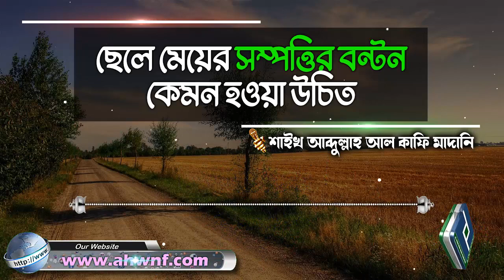ছেলে মেয়ের সম্পত্তির বন্টন কেমন হওয়া উচিত│শায়েখ আব্দুল্লাহ আল কাফি মাদানি bangla waz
Present by.
Al Huda Wan Noor Foundation
প্রশ্নঃ- ছেলে মেয়ের সম্পত্তির বন্টন কেমন হওয়া উচিত
উত্তর দিয়েছেনঃ- শায়েখ আব্দুল্লাহ আল কাফি মাদানি